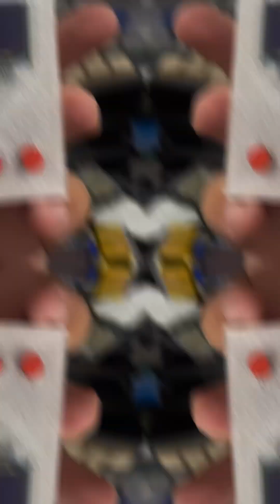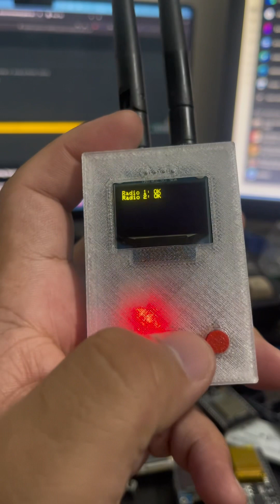Final ESP32 C3 Mini Build: nrf24+, OLED, PCB & 3D Case - Ultimate Edu Project ESP32 DIY Tech V1.0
After several previews, the final build is here! This project combines an ESP32 C3 Mini with dual nrf24+ modules, an OLED display, 3 tactile buttons, a custom PCB, and a 3D printed case—all battery powered. Designed for learning and innovation, it’s an inspiring build for makers and tech enthusiasts.